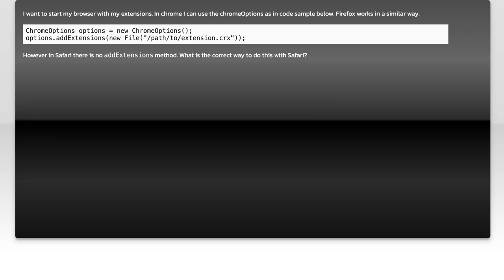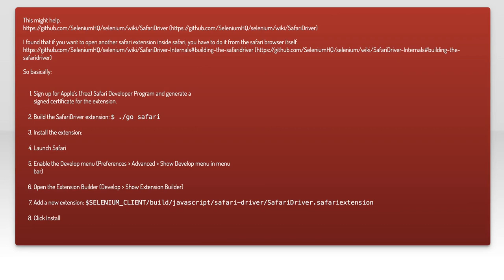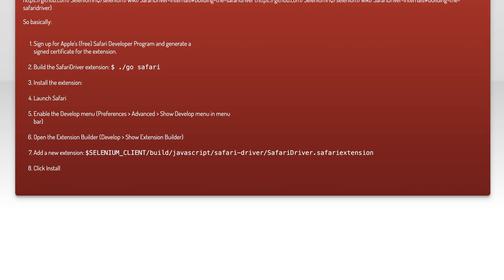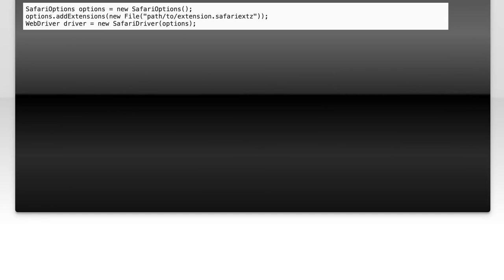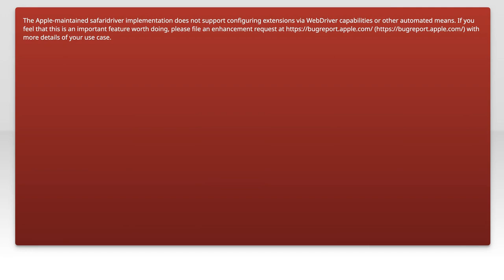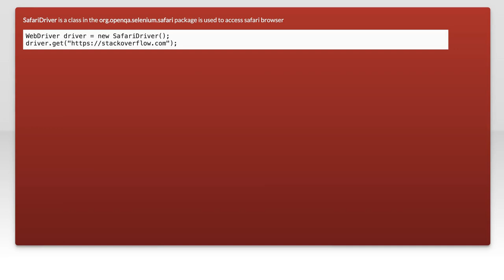How to Start Safari with Extensions Using SafariDriver in Selenium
In this video, we’ll explore how to enhance your web automation experience by starting Safari with extensions using SafariDriver in Selenium. Whether you're looking to streamline your testing process or add functionality to your browser, we'll guide you through the steps to set up and utilize extensions effectively. Join us as we dive into the world of Safari automation and unlock new possibilities for your projects!

Today's Topic: How to Start Safari with Extensions Using SafariDriver in Selenium

Related to